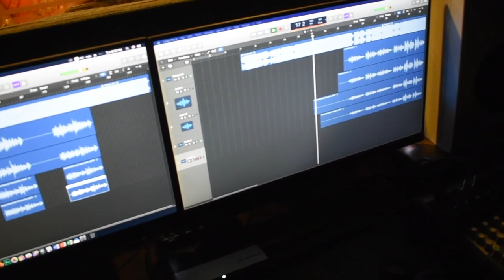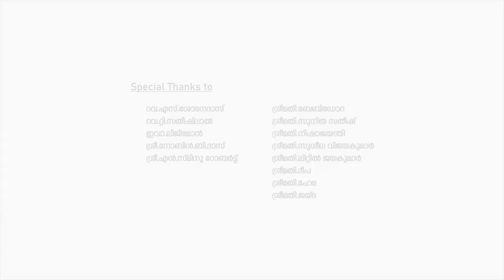Kudumbamaay njangal varunnu | CSI Amaravila | womens fellowship 2020 | Family Week | Angel voice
ദക്ഷിണ കേരള മഹായിടവക
CSI അമരവിള 💒
● _സ്ത്രീജനസഖ്യം 2020_ ●  🤱

*കുടുംബവാരാഘോഷം* 👨‍👩‍👧‍👧👨‍👩‍👦‍👦

കുടുംബവാരാഘോഷത്തിന്റെ ഭാഗമായി സി എസ് ഐ അമരവിള സ്‌ത്രീജനസഖ്യം അവതരിപ്പിക്കുന്ന online ഗാനശുശ്രുഷ( Angelvoice).

             ഏവരുടെയും സഹകരണം പ്രതീക്ഷിക്കുന്നു.